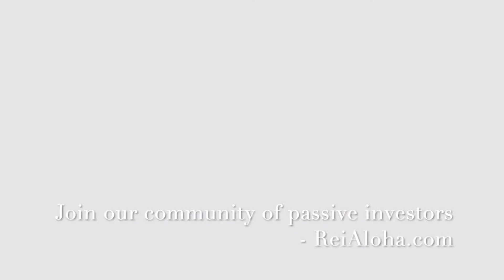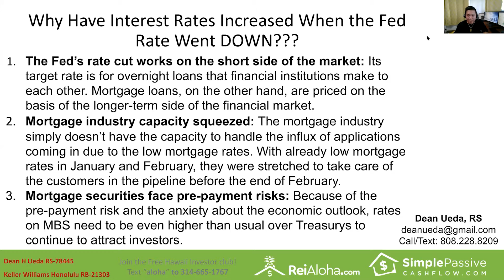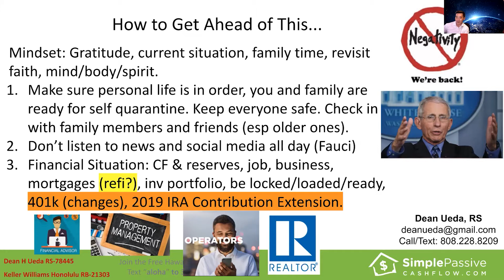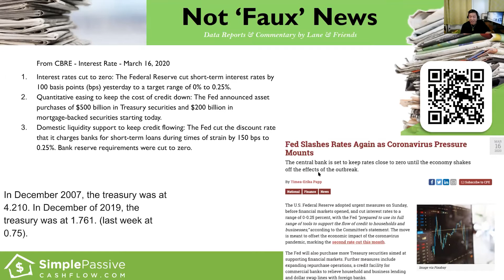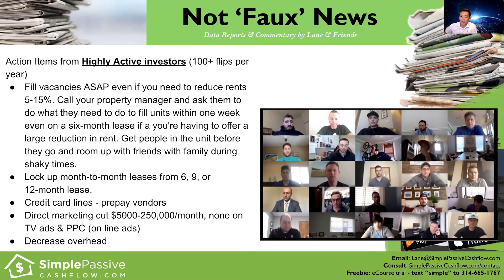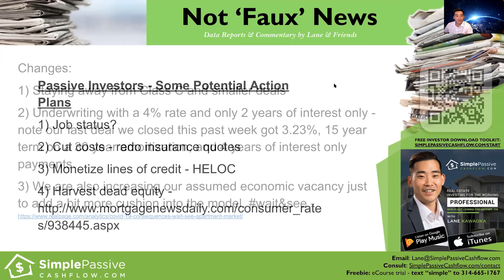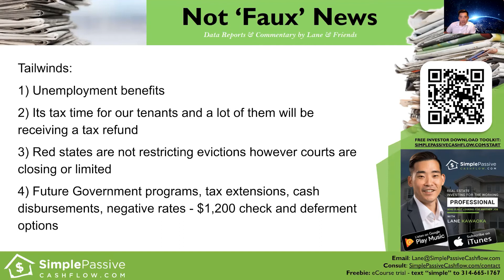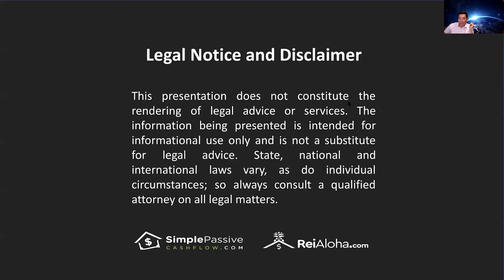26 April 2020 - Da Real Estate Braddahs LIVE​ - COVID19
Events – SimplePassiveCashflow.com/events
LaneHack – SimplePassiveCashflow.com/lanehack
Coaching – SimplePassiveCashflow.com/coaching
1031 Exchanges – Simplepassivecashflow.com/1031guide
Newbies – SimplePassiveCashflow.com/noob
Taxes – SimplePassiveCashflow.com/tax
Tradelines – Simplepassivecashflow.com/tradelines
Crowdfunding – SimplePassiveCashflow.com/crowdfunding
Networking – SimplePassiveCashflow.com/people